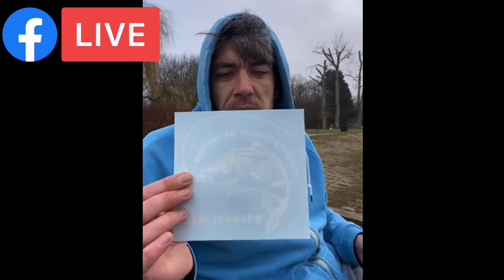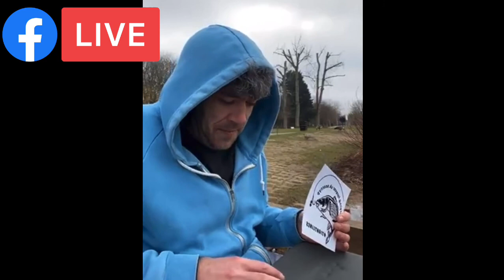EP:09 Carping in the park COVID 19 day session lockdown carpfishing carp fishing #2021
Today I decided to go down and have a few hours on the park lake just a stones throw from my house. I fishing at Fairlands Valley Park in Stevenage Hertfordshire, the fish are waking up and starting to move around a little bit more and they have started to feed.
Note to self always take extra warm kit, after checking the weather and finding out it was at least 3 degrees colder at the lake i was freezing.. but i stuck at it all the same in hope to land something on the bank for the first time this year.
I was fishing on the back of the wind as far as the lake rules would let me, in this video i also gave tried something i have never tried before Zig fishing fingers crossed i can nab one.
Also during this episode i done a live Facebook give away of my new stickers head over to my Facebook page and hit that follow button to be in with a chance of winning next time.

Teddy fisher: teddyfisher.co.uk

Tor baits : torbaits.co.uk